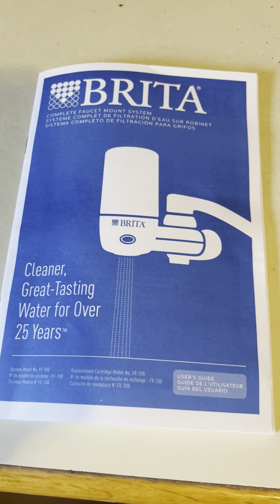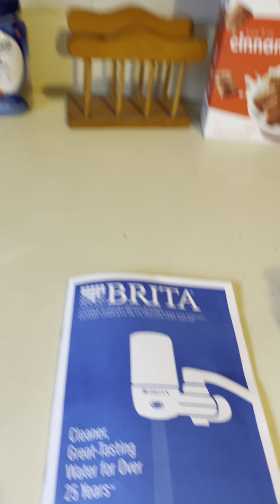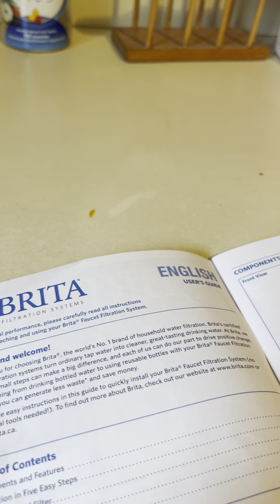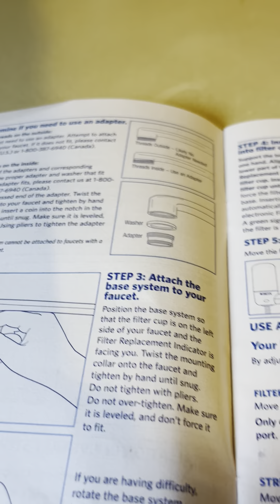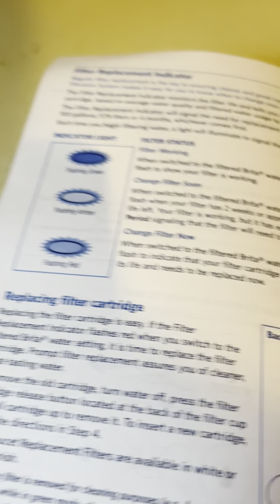My opinion on the Brita Water Filtration system.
One of the many question asked here often is "Does the CPAP make you lose weight"? The simple answer is it does not; however, using the CPAP will (should) give you more energy during to day. This means energy to exercise and do other activities during the day that you have been meaning to do. Along with exercising one should eat right and drink plenty of water each day. The recommended amount is 64 ounces of water per day and it sounds like a lot, but it really isn't. I use a water bottle that has time markings on it to give you an indication on how far along you should be in order to meet that 64 ounces mark. The following video will show you what I mean and how I decided to change the way I get clean drinkable water that will save on the pocketbook (Well, I hope it does 😉) and should be better for the environment.
I'm no fitness expert by any stretch of the imagination and I have been guilty of not exercising or eating right, but I make no excuses for letting myself go nor do I blame anyone as we all have self control. I got myself up to 317 lbs (it could had be a little more) and I firmly believe being overweight magnifies sleep apnea even with the CPAP. I should weigh around 175-185 lbs, but my first goal is to get down to 255 lbs as that is what I weighed before the COVID-19 pandemic (OK, I put some of the blame on gaining weight on that - joking 🤣). I currently weigh 279-280 lbs depending if I exhale the air out of my lungs.😮‍💨😂
The reason I did this video is I hope I can help out someone who is struggling with the CPAP or is feeling down. If I can do it, anyone can as one just has to have a positive attitude. I will say one thing I have been feeling better, more alert during the day for the most part and I even feel better mentally. Sure, I will probably have bad days, but I just keep telling myself to get backup on that horse and continue on.